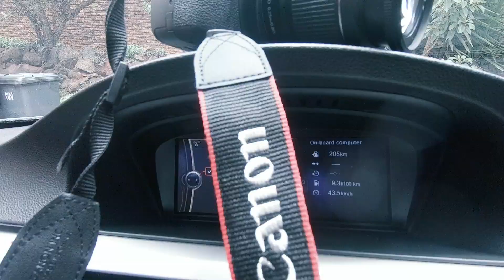Dji Spark and Canon rebel t6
Just Another day out. using a Dji spark and Canon Rebel T6 DSLR.

I try my best to create epic videos and hope that one day i can be on the same level as Peter Mckinnon or Casey Neistat.

they are Cinematography legends.

i have a full time job and try to upload 1 vid a week.